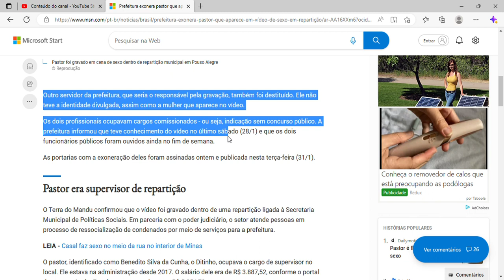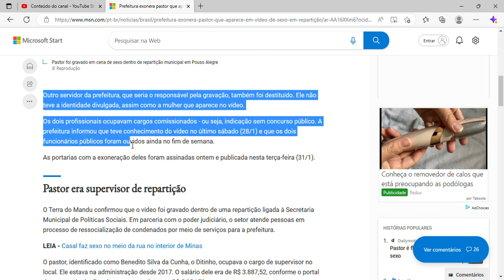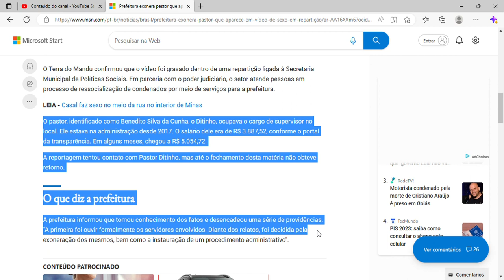Prefeitura exonera pastor que aparece em vídeo de sexo em repartição